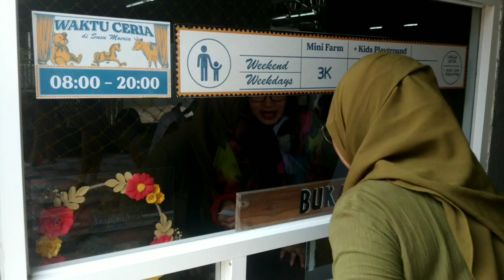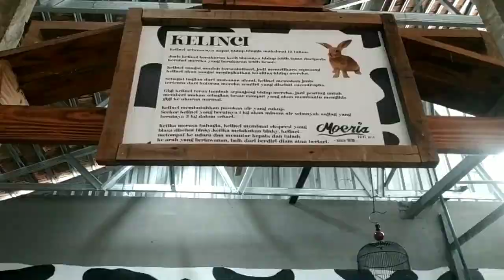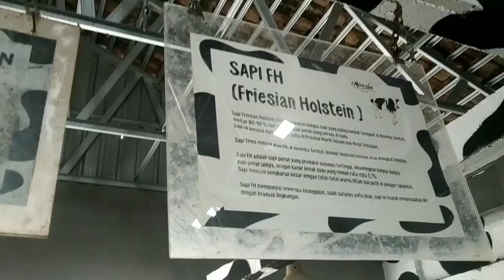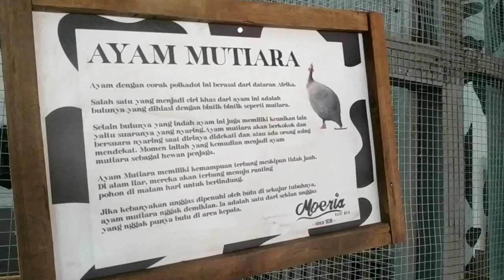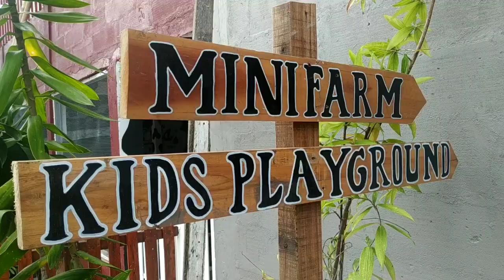SUSU MOERIA KUDUS, TEMPAT BERMAIN DAN BELAJAR SEKALIGUS MAKAN MINUM YANG ENAK